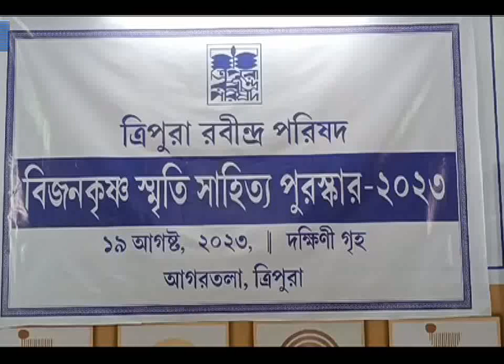পুরস্কৃত মিহির দেব